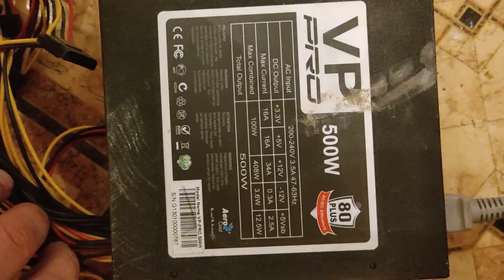vp pro 500w